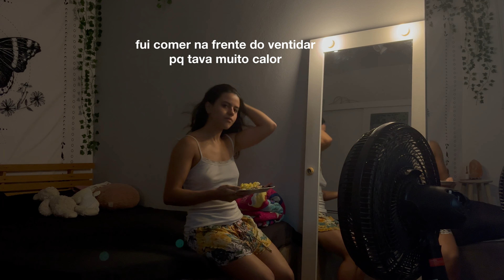vlog aleatório da semana | rotina, aula prática, grwm, aniversário ✨😍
oiii gente trago um vídeo sobre minha rotina da semana, foram takes super aleatórios mas quis compartilhar com vocês minha rotina, aula pratica, aniversario da minha irmã, espero muito que gostem.

MUSIC

Subs count 🌺
13093 *ILYo